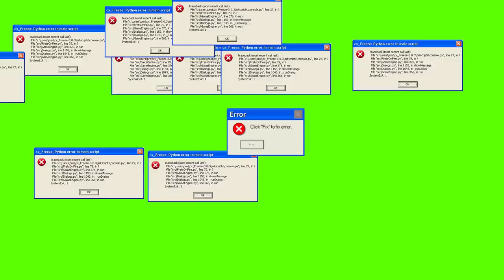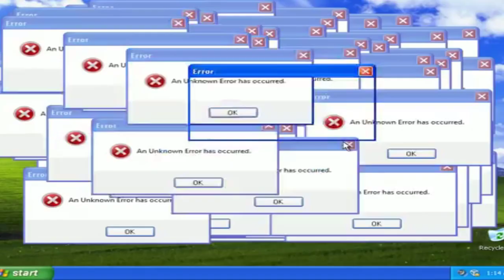NIKOLAS FERREIRA DESABAFA E DIZ QUE O MUNDO ESTA CHATO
Nikolas ferreira abriu o coração e disse tudo o que pensa.